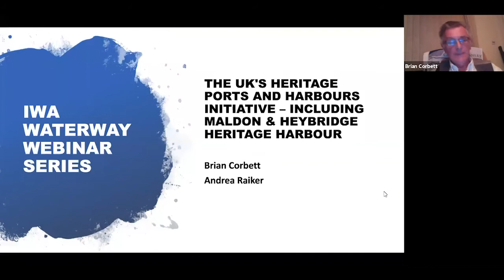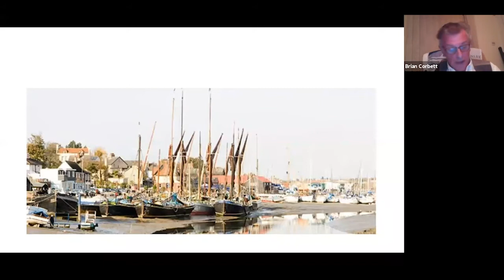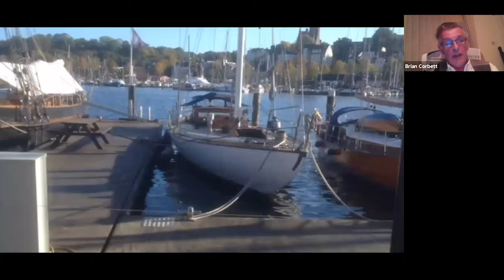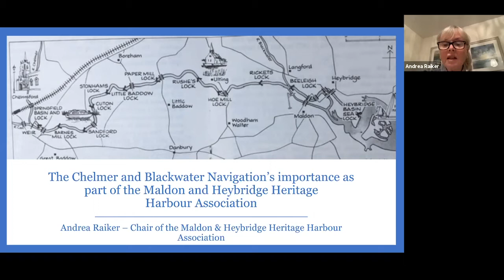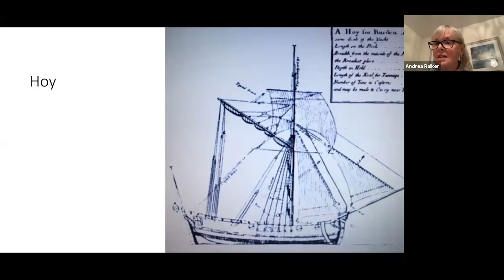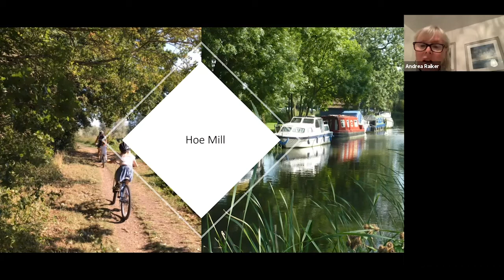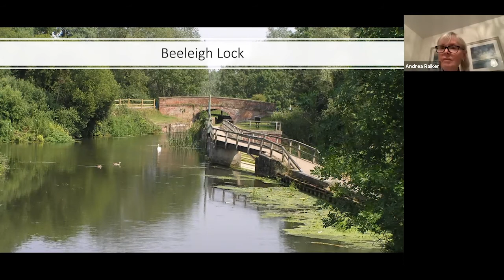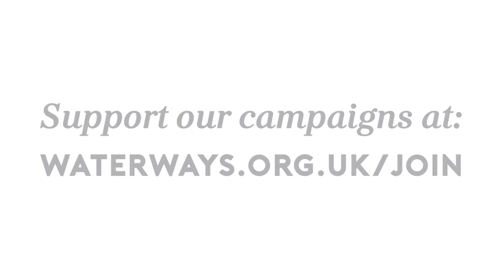The UK’s Heritage Ports and Harbours initiative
Waterside developments throughout the country are an increasingly attractive proposition to both buyers and planning authorities.

Similar initiatives across Europe have led to a new designation – that of Heritage Harbours and Ports – where sensitive development of often lovely historic buildings, land, moorings and facilities can benefit areas in terms of tourism, commercial investment and residential desirability. These schemes bring together councils, developers and navigation authorities with local businesses and the boating community to recognise the heritage value of a harbour or port. One of the main community benefits is the continued public access to the waterside aligned with the very attractive ongoing benefit which is the protection of our Maritime Heritage.

Maldon & Heybridge on the Chelmer & Blackwater Navigation, a waterway managed by IWA subsidiary Essex Waterways, is heading towards being named as one of the country’s first heritage harbours.

Find out more about this initiative from Brian Corbett (UK Heritage Harbour Initiative) and Andrea Raiker (chair of the Maldon and Heybridge Heritage Harbour Association).